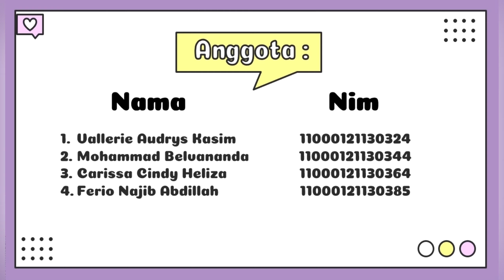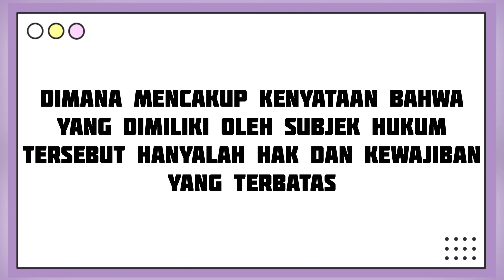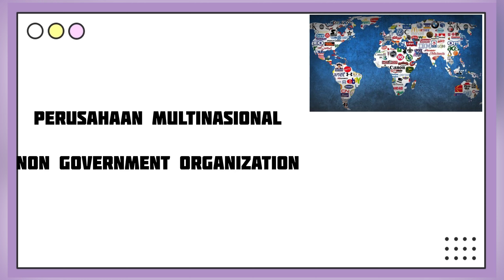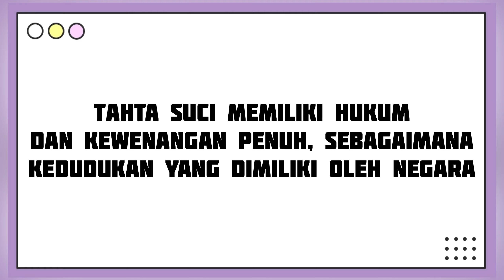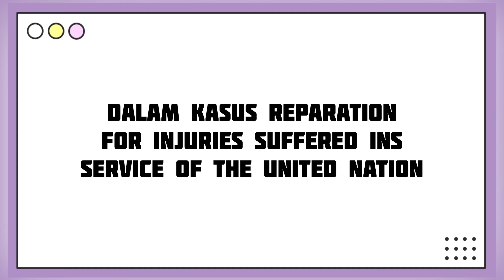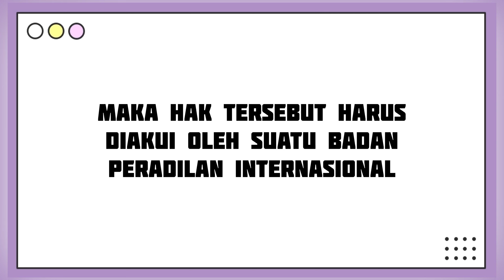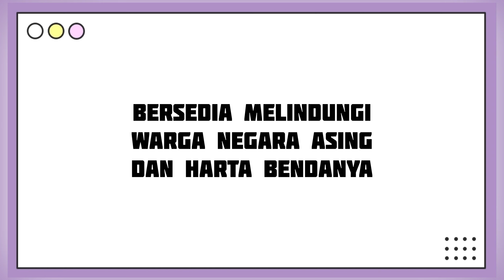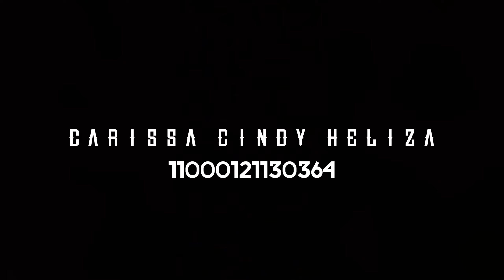Kelas E-Subjek Hukum Internasional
Kelompok 1 Internet of Things

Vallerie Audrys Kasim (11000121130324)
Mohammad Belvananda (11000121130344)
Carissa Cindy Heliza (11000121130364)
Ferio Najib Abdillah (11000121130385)